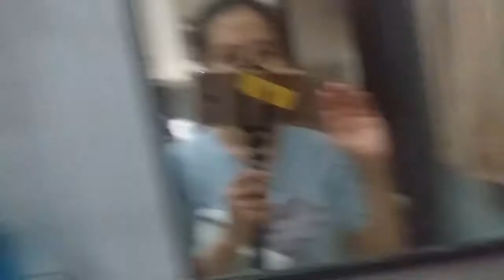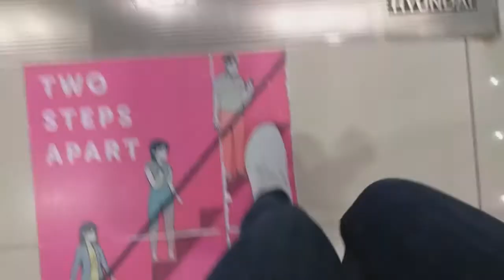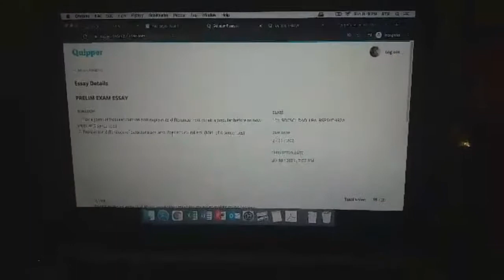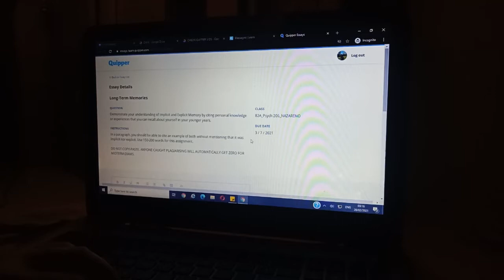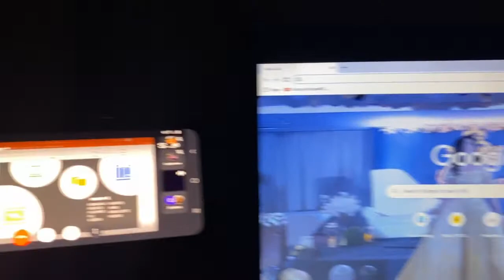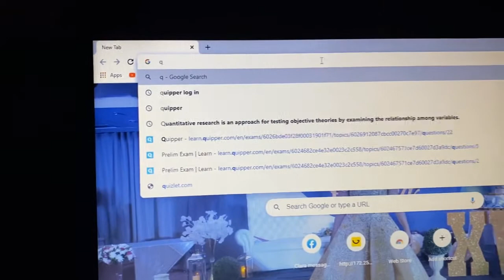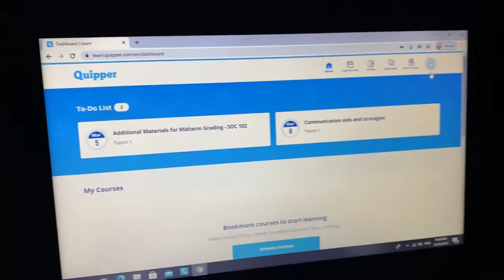Southern Mindanao Student Vlogging Contest - Tertiary - Davao Doctors College